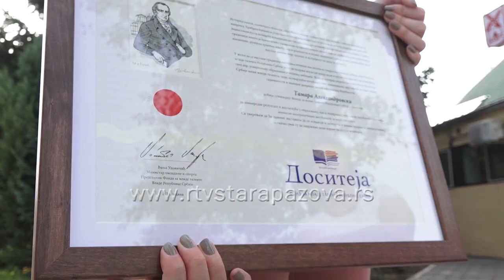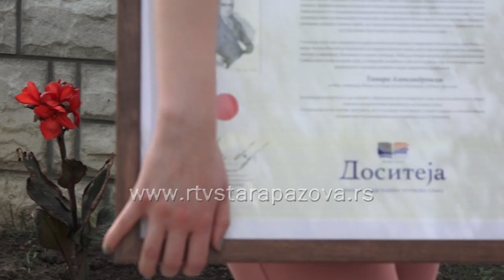Tamara Aleksandrovski dobitnica Dositejeve stipendije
Krajem školske godine predstavljamo mlade i uspešne učenike iz staropazovačke opštine  a o tome da dobra osnova znači uspeh u nastavku obrazovanja, na studijama svedoče dobitnice Dositejevve stipendije. Nedavno smo predstvili tri uspešne devojke a danas još jednu dobitinicu stipendije Fonda za mlade talente – Tamaru Aleksandrovski iz Vojke, master inženjera zaštite životne sredine.